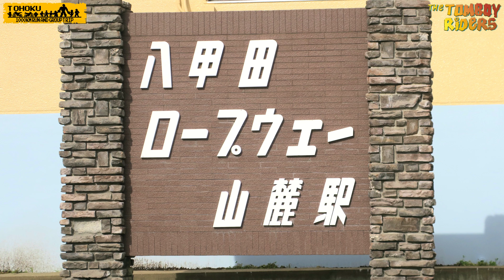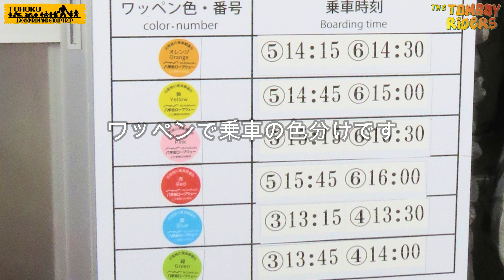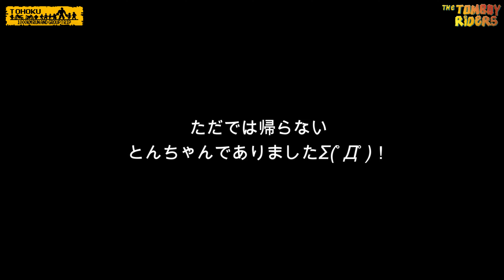〝八甲田山で鼻血ブー〟この秋は東北へ！このために2000km走ってきたお転婆ライダーズ 【日本縦断トランポバイク旅】vol7 東北ツーリング 八甲田ロープウエー モトブログ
1000km走って集合ツーリングvol.7
湯布院から走り続けて青森県弘前まで1950km!
いよいよ全員集合は最期の回。八甲田山の紅葉に鼻血ブー!
この景色を見せたかったんだー!

★遠征はトランポ旅。バイクを積んで秋田県と青森県、秋の白神山地に
岩木山に八甲田山!
2023年10月14日～21日
ルールは、行程自由!ルートは位置情報の共有で秘密　笑
まるで日本列島での鬼ごっこ!

motorcycle vlogging japan